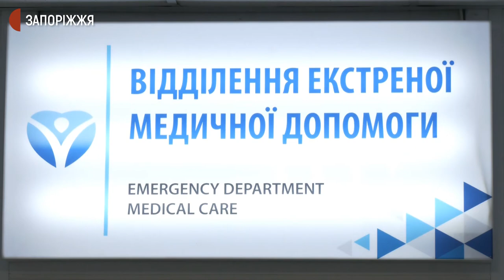У обласній лікарні Запоріжжя відкриють відділення екстреної медичної допомоги | Новини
Відділення екстреної медичної допомоги Запорізької обласної клінічної лікарні планують відкрити після реконструкції за два тижні. Про це сьогодні повідомив директор медзакладу Ігор Шишка Міністру розвитку громад та територій України Олексієві Чернишову.